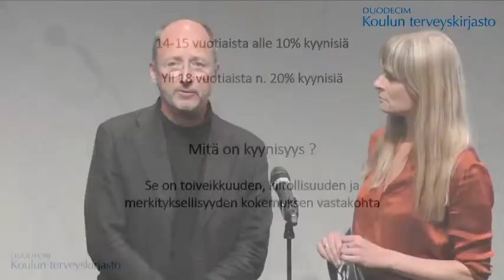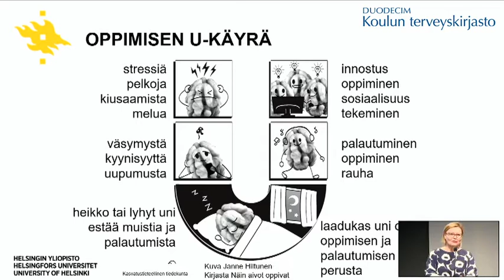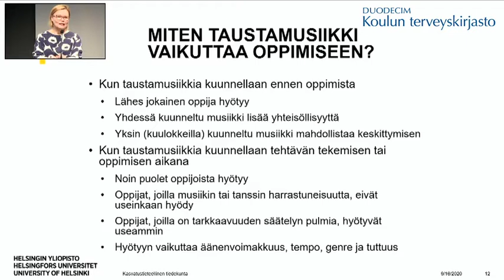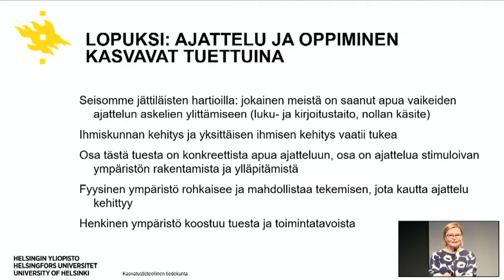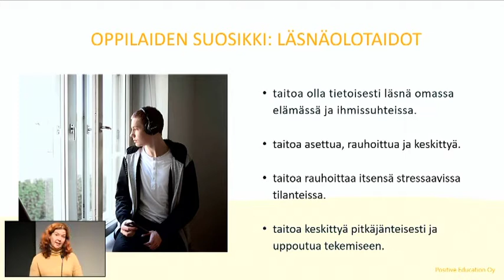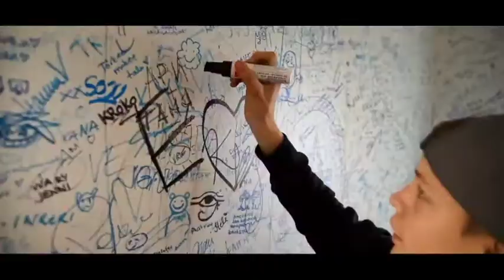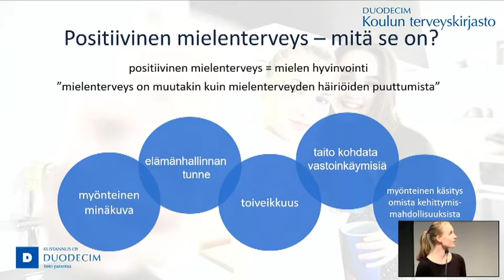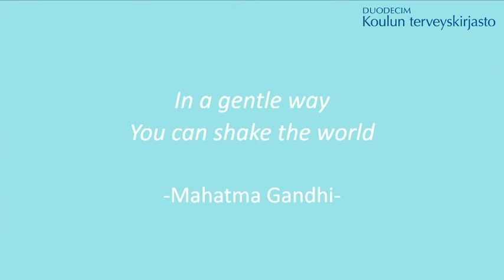Koulun terveyskirjasto – Nuorten positiivinen kasvu -seminaarin tallenne 16.9.2020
Säännölliset myönteiset hetket elämässämme kehittävät monia keskeisiä elämäntaitojamme ja lisäävät hyvinvointiamme. Nuorten positiivinen kasvu -seminaarissa syvennytään myönteisten tunteiden merkitykseen. Seminaari kuvattu 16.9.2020.